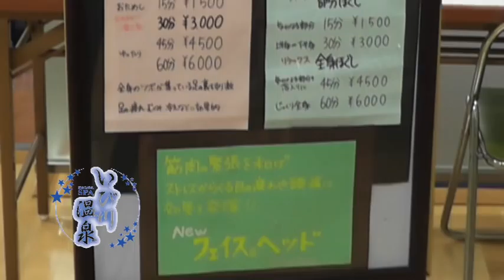揖斐川町ホームタウンDAY PRビデオ.m4v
揖斐川町ホームタウンＤＡＹの際に、スタジアムビジョンで放送した観光ＰＲビデオです。
◆出演
西川優大選手・冨成慎司選手・野本泰崇選手